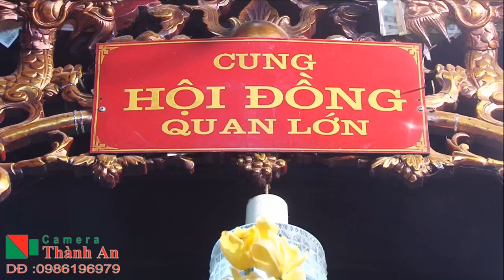Cô Đồng Em Hầu Hoàng Bẩy Tại Lễ Hội Đền Cô Chín - Hát Văn Hầu Đồng Đẳng Cấp